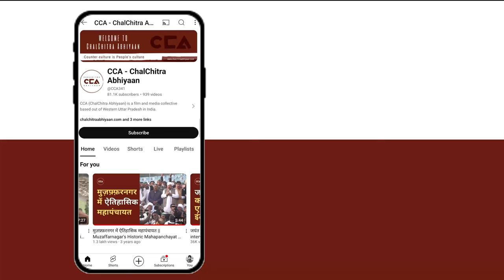देश भर से पहुँचे चंद्रशेखर के समर्थन में नौजवान || Youth across India campaign forChandrashekhar-CCA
उत्तर प्रदेश की नगीना लोकसभा सीट पर पूरे देश की नजर है। वहाँ से आजाद समाज पार्टी और भीम आर्मी के चीफ चंद्रशेखर का यहां से चुनाव लड़ रहे हैं। CCA की नगीना लोकसभा के शीट पर देश के विभिन्न हिस्से से आए नोज़वानो से 2024 लोकसभा चुनाव के बारे में बातचीत की। जिसमें नोजावनों का कहना हैं कि चंद्रशेखर आज़ाद को सभी जातियों का समर्थन मिल रहा हैं।
CCA की टीम की ग्राउंड रिपोर्ट।

The entire nation's attention is on the Nagina Lok Sabha seat in Uttar Pradesh. Chandrashekhar, the Chief of the Azad Samaj Party and the Bhim Army, is contesting the election from there.
CCA team engaged in discussions about the 2024 Lok Sabha elections with youths from various parts of the country on the Nagina Lok Sabha sheet. According to the youths, Chandrashekhar Azad is receiving support from all communities.